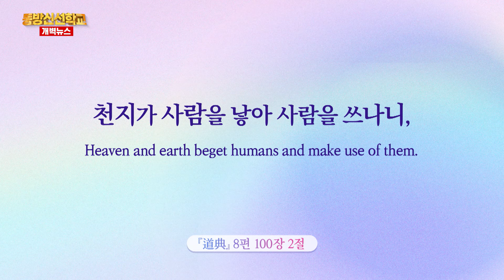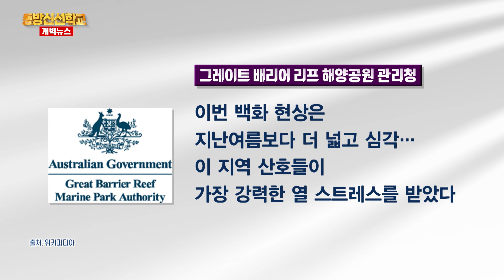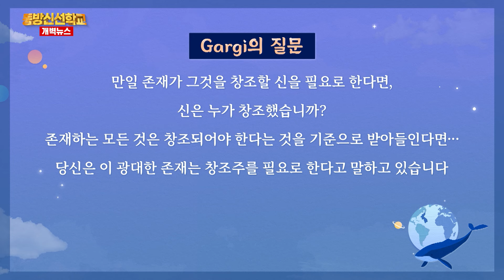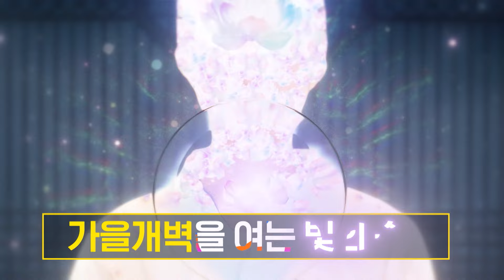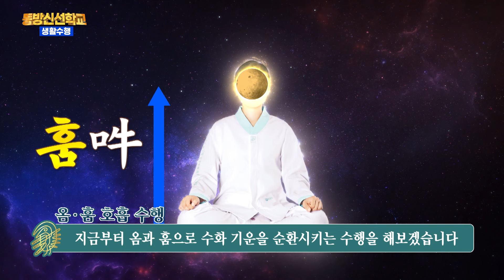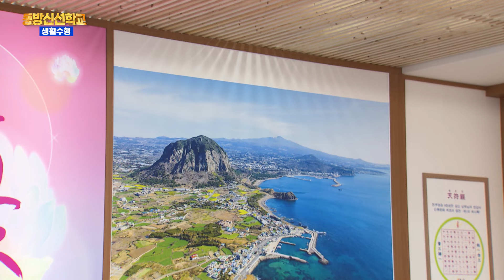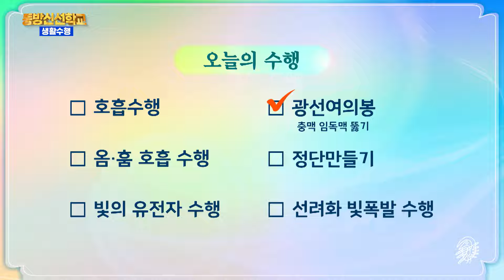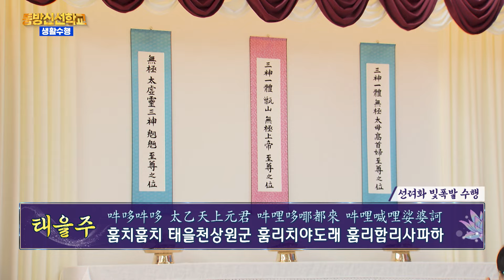동방신선학교 [306회] 창조 이전에는 무엇이 있었을까? / 동방신선학교 수행의 시간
1)지구촌개벽소식
2)상생라이프 : 당신이 우주다
3)동방신선학교 수행의 시간

0:00 우주 가을의 빛과 꽃을 마시다 행사 안내
0:45 개벽뉴스 오프닝  (김병훈 아나운서)
1:00 오늘의 도전 말씀
2:53  지구촌 개벽소식
7:55 상생라이프 - 과학을 품은 진리
15:53 천상의 노래
20:20 우주 가을의 빛과 꽃을 마시다 행사 안내

✅ 수행의 시간
21:18 호흡수행
27:22  옴, 훔 호흡수행

- 빛의 유전자 수행
35:43 도공수행(시천주주)
38:43 도공수행(태을주)

42:48 도공수행(시천주주)

48:30  도공수행(태을주)

-정단 만들기
54:30 도공수행(시천주주)
57:23 도공수행(태을주)

-  선려화 치유수행
01:01:23 도공수행(시천주주)
01:07:00 도공수행(태을주)

- 나의 신선 수행기
01:14:52 김명옥 편